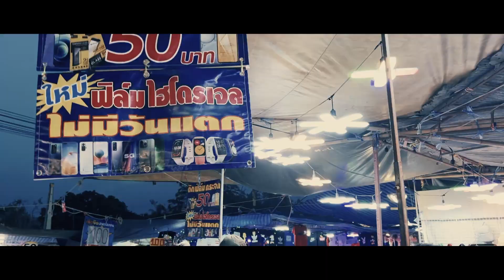The Biggest Festival in Phuket | Lunar New Year Festival at Wat Chalong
Every year I make sure to be in Phuket to experience the biggest festival there — the Lunar New Year Festival at Wat Chalong! As one of Thailand's biggest and most revered Buddhist sites, Wat Chalong comes alive every Lunar New Year with locals and tourists alike gathering together to celebrate. Brightly shining lanterns illuminate the night sky, accompanied by festive music and delicious food vendors. It's an enchanting sight that I can never get enough of! It's truly a spectacle not to be missed.

This year's festival was even more special because COVID had shut this festival down for 3 years. This event is definitely worth a visit and it is definitely one of the biggest events in Phuket.

We moved to the sunny island of Phuket several years ago and love being here. If you're planning to visit or thinking of moving to Phuket, find more information below ⤵️

Everything you want to know about traveling to and living in Phuket, Thailand